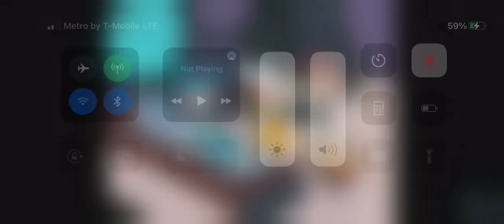Happy birthday to Rosa Garcia’ sister